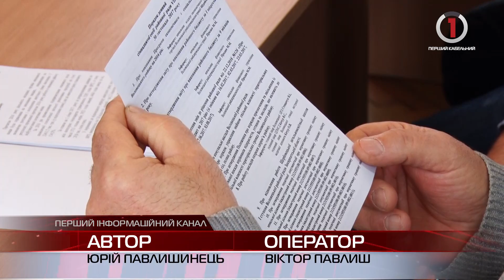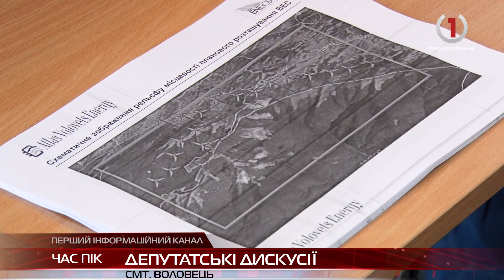Районні обранці Воловеччини вирішували важливі питання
Перш за все розглянули фінансово-економічний стан району за минулий та 2017 рік